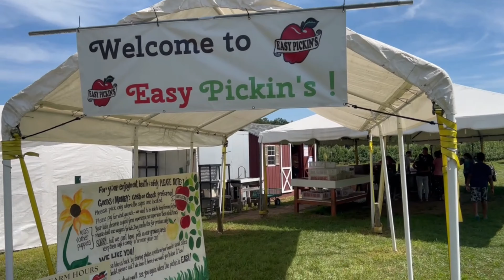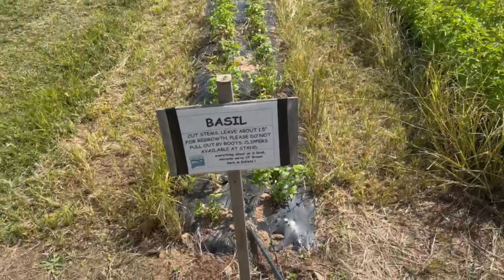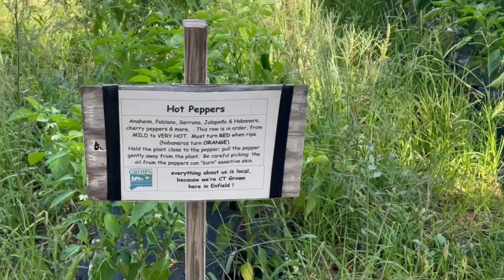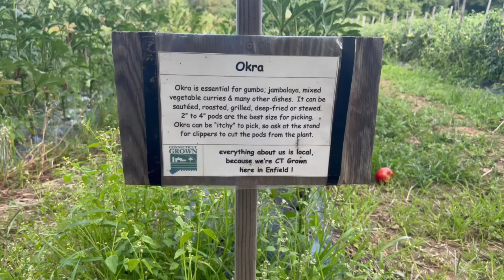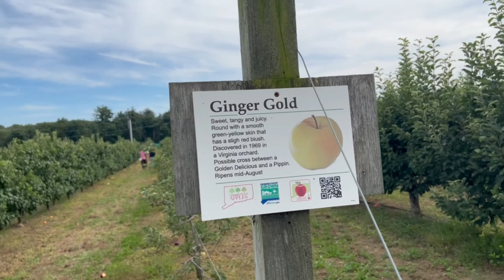அமெரிக்கா தோட்டத்தில் காய்கறிகள் & பழங்கள் பறிக்க போலாமா?|vegetables and fruits picking in USA farm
அமெரிக்கா தோட்டத்தில் காய்கறிகள் & பழங்கள் பறிக்க போலாமா?|vegetables and fruits picking in USA farm in tamil